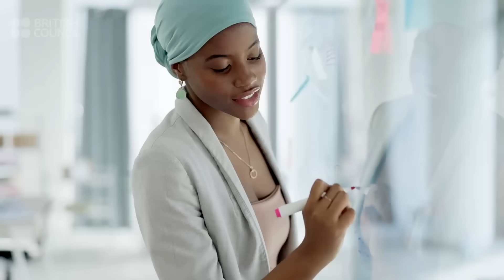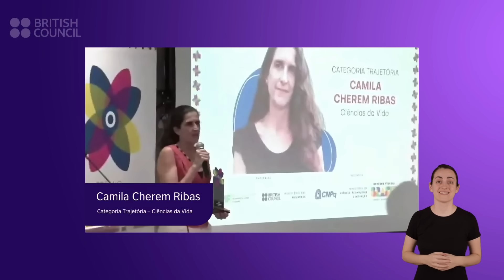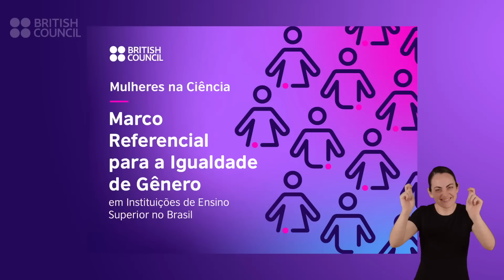Prêmio Mulheres e Ciência 2025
Lançado em 2024 pelo CNPq, em parceria com o Ministério da Ciência, Tecnologia e Inovação, Ministério das Mulheres, British Council e o Banco de Desenvolvimento da América Latina e Caribe, o Prêmio Mulheres e Ciência valoriza a presença e a contribuição das mulheres na ciência brasileira. Nesta segunda edição do prêmio, são quatro as categorias contempladas: Incentivo, Estímulo, Trajetória e Mérito Institucional.
Neste vídeo, você conhece melhor a iniciativa e o papel do Marco Referencial para Igualdade de Gênero na Ciência, que ajuda instituições a criarem planos de ação mais eficazes e com resultados reais.
Junte-se a esse movimento por mais equidade na ciência!